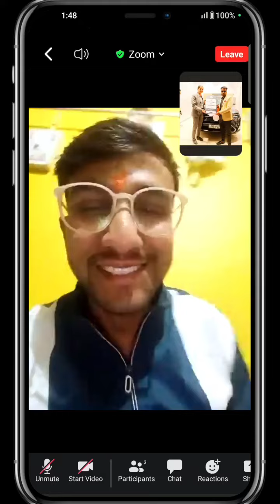One To One 2CC Closing Meeting After Minimum Billing || FLP || Gaurav Kumar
One To One 2CC Closing Meeting After Minimum Billing || Gaurav Kumar